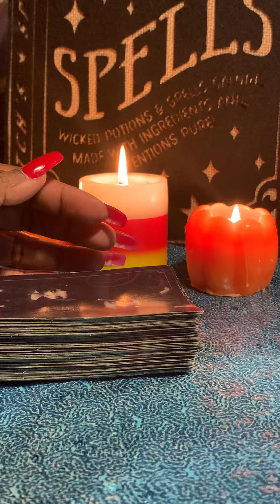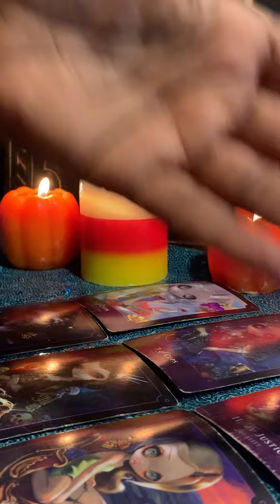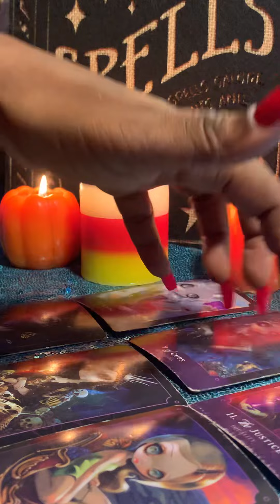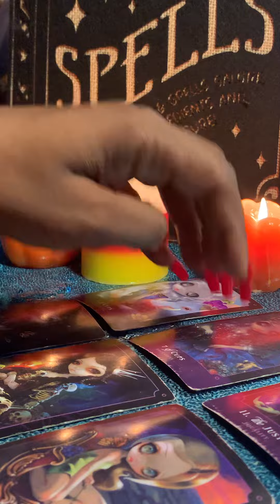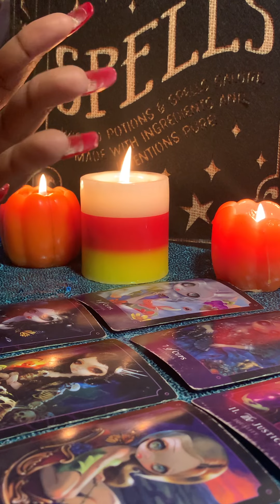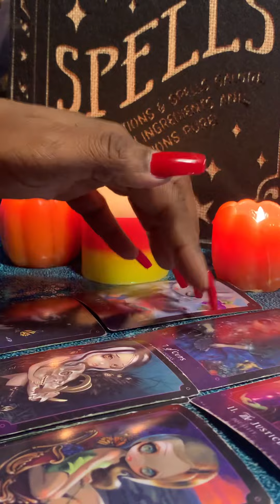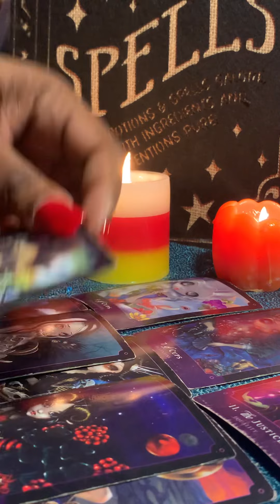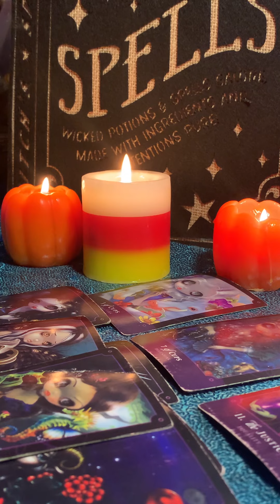Capricorn ♑️: the break up… the transformation.. the new season #777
Greetings Capricorn

Woooosh, and just like that, you completed a cycle!! You were tested big time!! And it was double wammy!!!
First the  break up….then losing a friend, losing a job, losing a car, lost some money…etc..A LOSS , wutever it was, led you to a NEW SEASON. But you had your fair share of emotional discomfort, once you settled down…but you battled it alone and with bravery!! you were rewarded with mental strength, and good luck..
May have a few memories about the losses, that you may need to talk to someone about… just to heal it & smooth it over!!